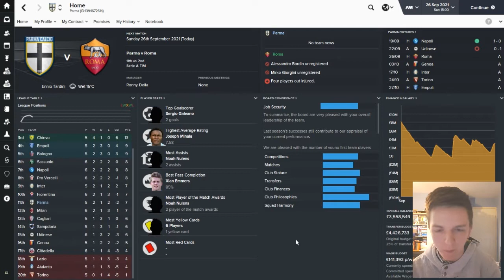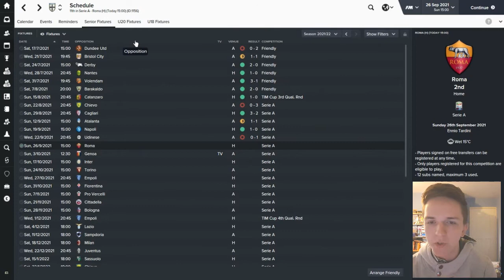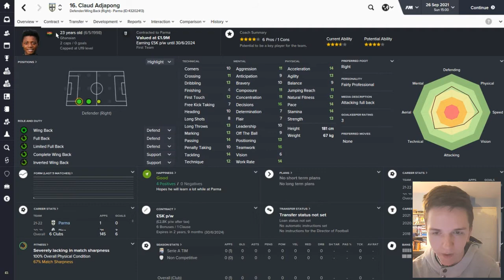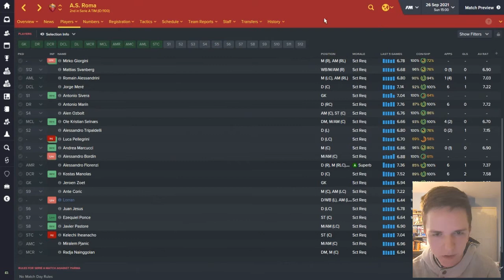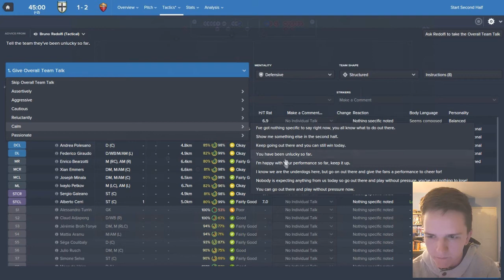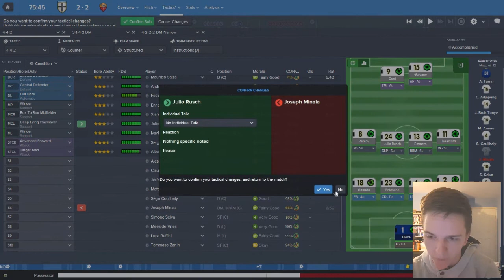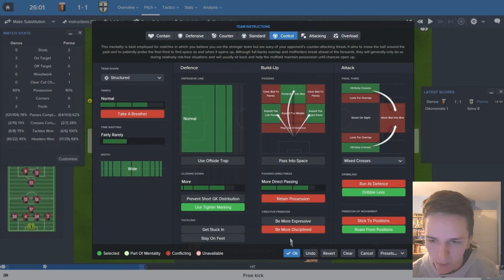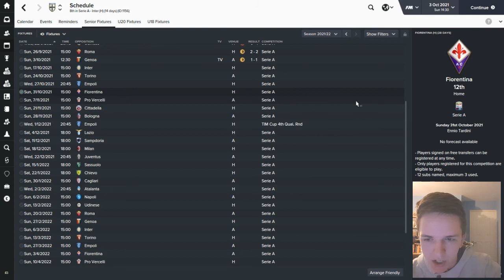Parma: From The Ashes - Episode 54: Early Goals | Football Manager 2016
vs Roma & Genoa
Let's aim for ten likes!
Quick goals seem to be the theme of this episode, as we host Roma and travel to Genoa.